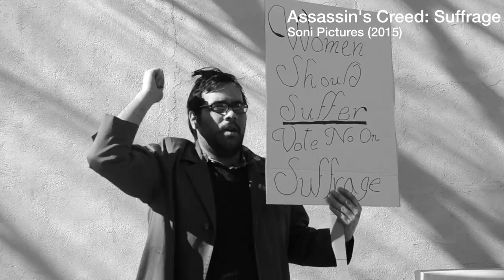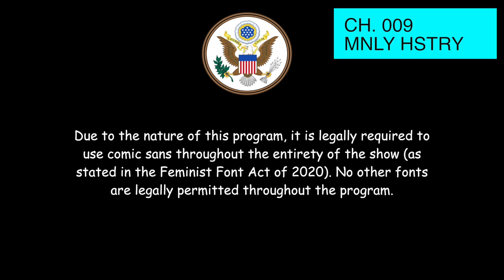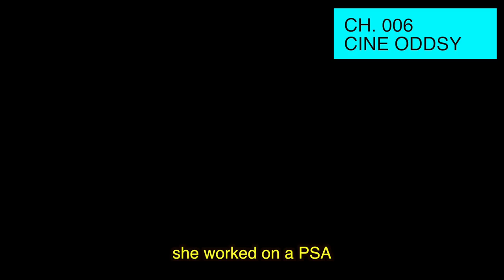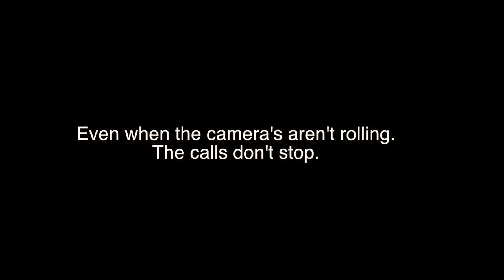Cinephallic - Episode 4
We further delve into Amanda Justice's career and fast forward into the (dystopian?) future.